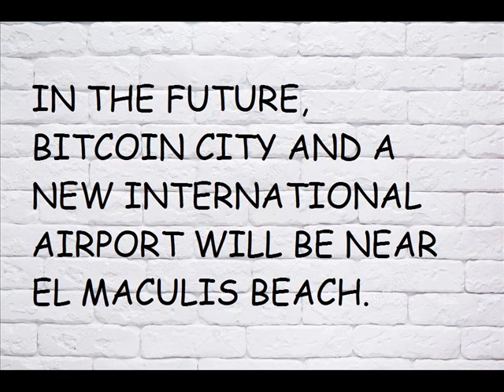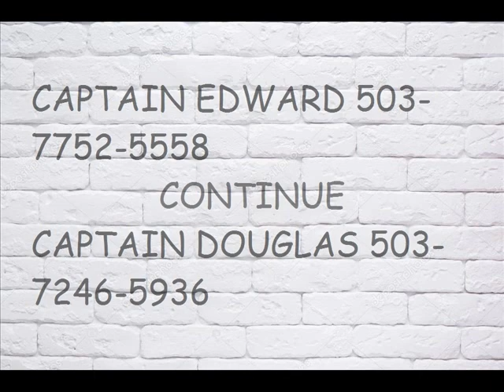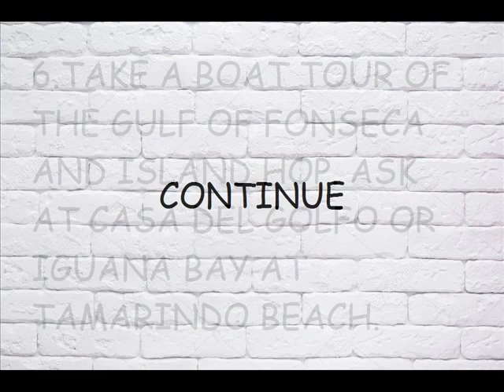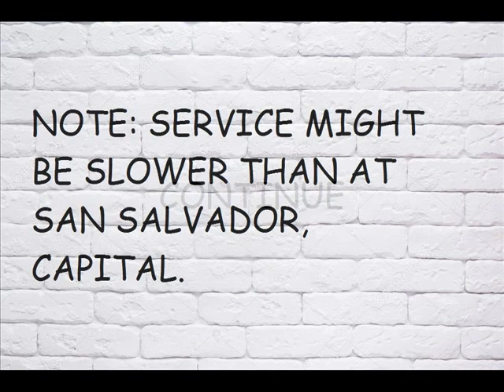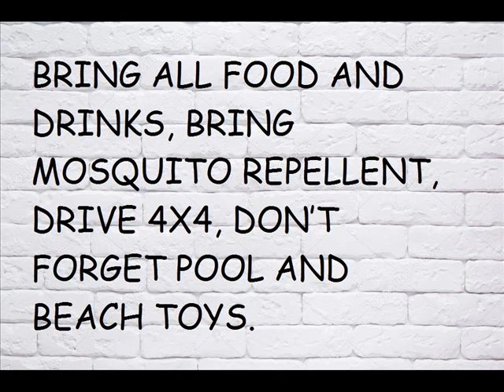El Salvador, El Maculis Beach, Playa El Maculis, La Union Dept, Tourist Info, Central America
RANCHO CLEMENTE
HOTEL Y RESTAURANTE MARIBEL
CAPTAIN MARK
CASA DEL GOLFO